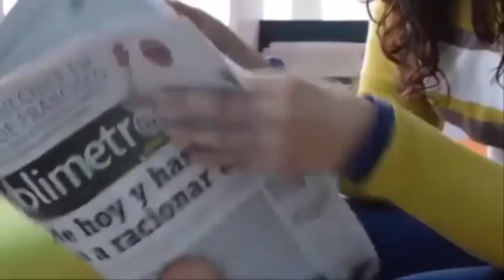Se pone de pie😲sin ayuda😱 dejando💕 a sus padres atónitos😳 con apenas 2 meses👶de nacida💖